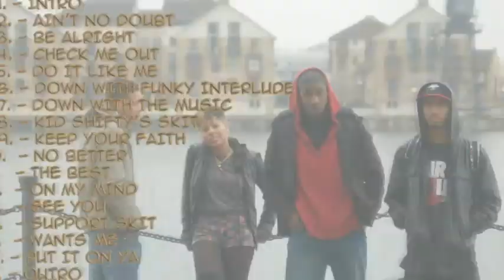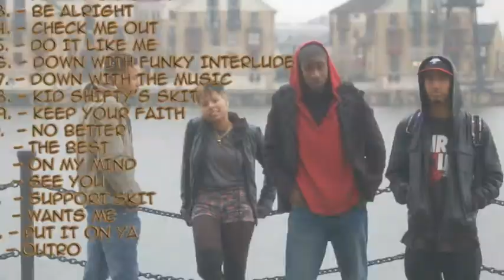Star Beatz ENT - I Got You (2010)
support the team by commentin
rating